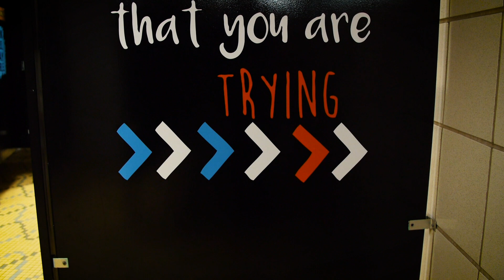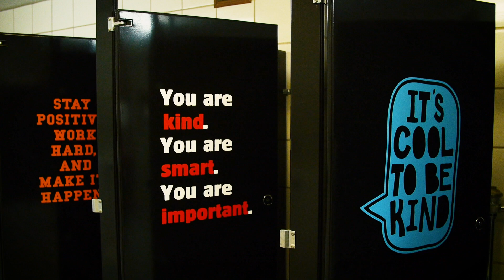Positive Quotes at Haskell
The STEAM Academy at Haskell is providing positive messages through visible quotes throughout the school.